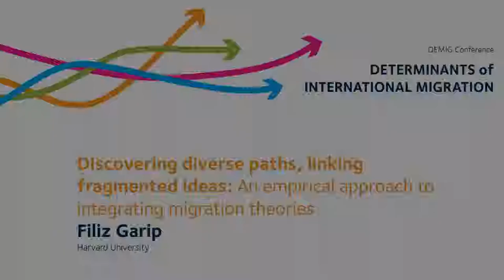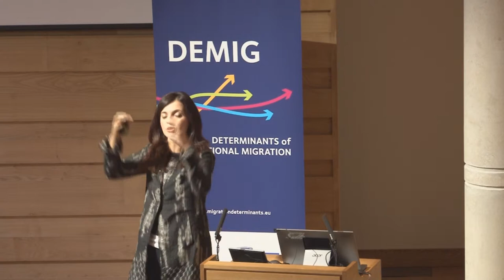Feliz Garip: Discovering diverse paths, linking fragmented ideas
Filiz Garip presents her paper ‘Discovering diverse paths, linking fragmented ideas: An empirical approach to integrating migration theories ' as the Day 3 Keynote for the Determinants of International Migration – DEMIG Conference, held at the University of Oxford from 23–25 September 2014.